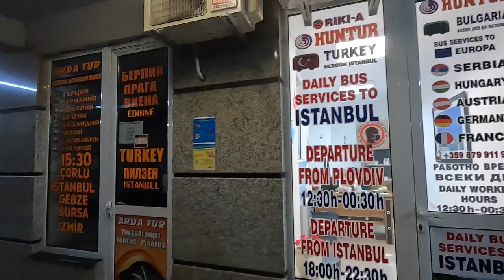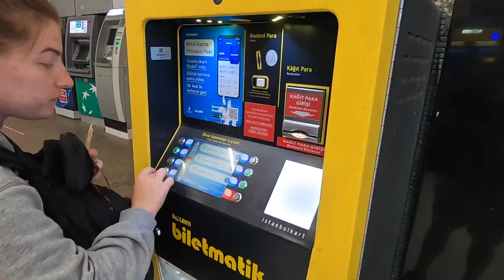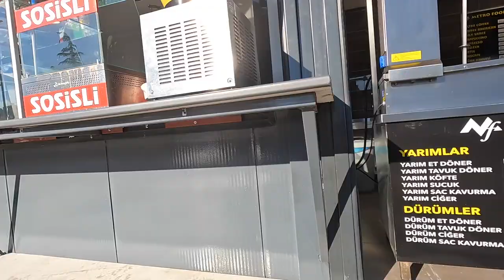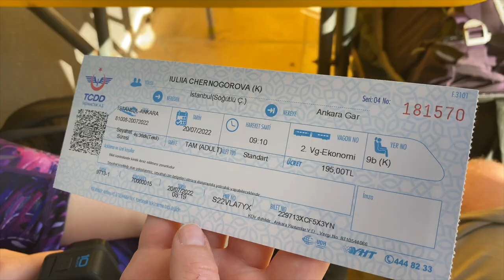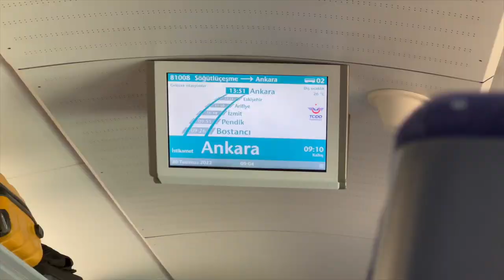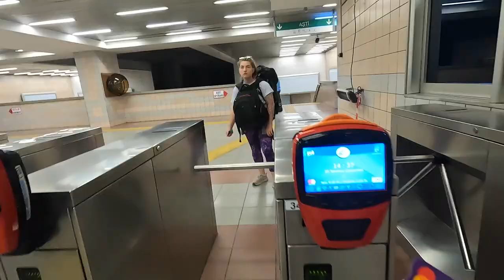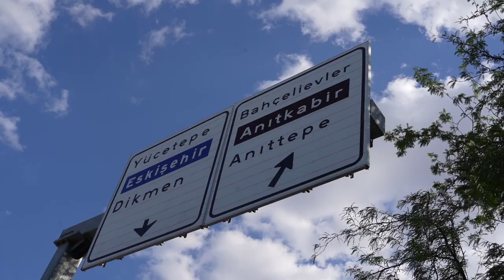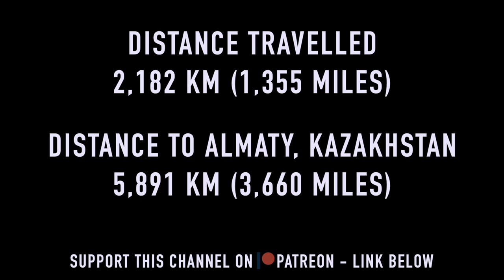We finally escaped Europe! (Inside Ankara, Turkey)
We made it to Ankara, the capital of Turkey (Türkiye)! And we crossed from Europe into Asia, a massive milestone on this overland journey to Almaty!  After traveling for almost 1,000 kilometres from Plovdiv, Bulgaria, through Turkey's largest city, Istanbul, we arrived in Ankara. We set out to explore Ankara, a city which for some reason is still relatively unvisited by most tourists. Unfortunately the long overnight journey to Turkey took its toll and Matt started to fall ill, but, determined to see as much of Ankara as possible & share it with, we pushed on through and headed towards anıtkabir, the mausoleum of Turkey's first president and revered reformer, Mustafa Kemal Atatürk. Welcome to Ankara! 🇹🇷